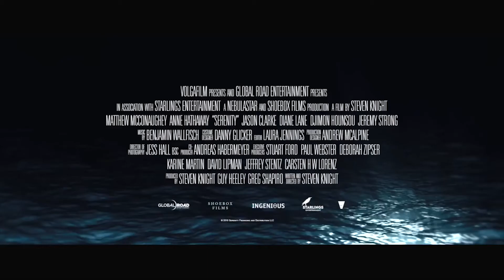Море соблазна - Русский Трейлер (2019) | MTHD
Официальный русский трейлер фильма «Море соблазна» (2019)

• Оригинальное название: Serenity
• Страна: США
• Режиссер: Стивен Найт
• Жанр: триллер, драма
• Прокатчик: Вольга

• В главных ролях: Энн Хэтэуэй, Дайан Лэйн, Мэттью МакКонахи, Джереми Стронг, Джейсон Кларк, Джимон Хонсу, Гарион Даудс, Кеннет Фок, Роберт Хоббс

Палящее солнце Карибских островов, верный корабль и жизнь, полная риска — его стихия. Единственная женщина, которую он любил, вышла замуж за миллиардера и живет на вилле в Майами. Неожиданно она вновь появляется в его жизни и умоляет о защите. С этой минуты знакомые воды превратятся в море соблазна…